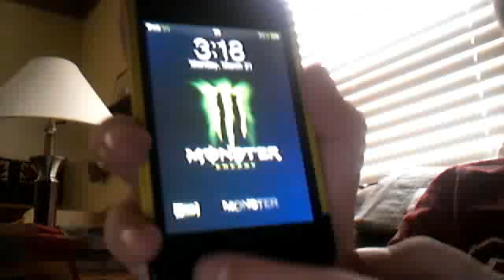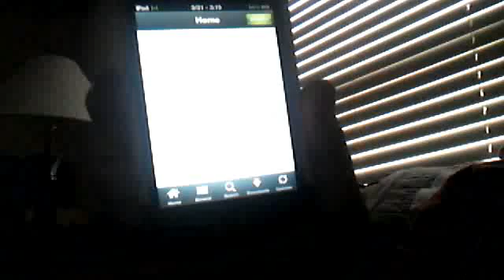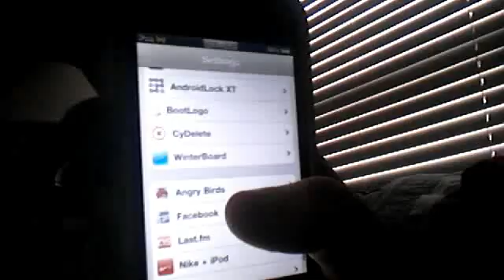best cydia apps/how to custom out your ipod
messege me for any questions